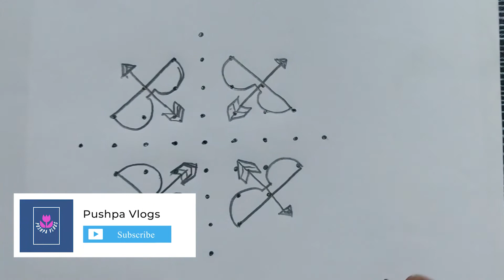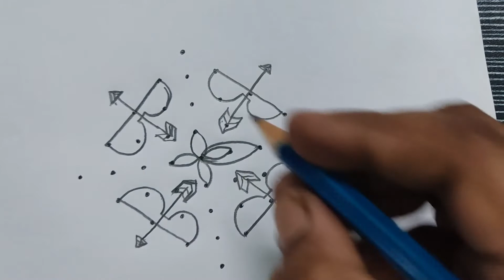Sri rama navami rangoli designs | 9 x 1 sri rama navami chukkala muggulu | pushpa vlogs rangoli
easy rangoli, simple rangoli designs, daily rangoli tutorials, చుక్కల ముగ్గులు, రోజు వారి ముగ్గులు, pushpa vlogs rangoli, rangoli designs 2022, bow and arrow rangoli designs

Credits
Music & Singer: Unknown